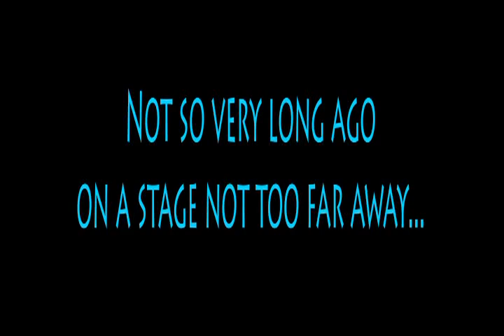HOT SHOTS PROMO VIDEO.m4v